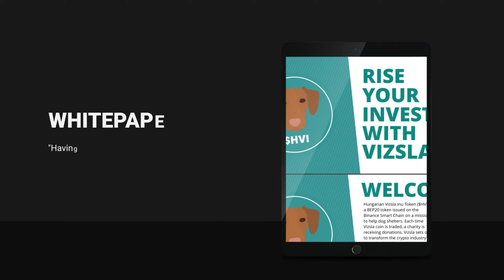Hungarian Vizsla Inu Website Presentation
Hello everyone!

Check our Website presentation, than
buy and hold this HVI Token!

Contract address:
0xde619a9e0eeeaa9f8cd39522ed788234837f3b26